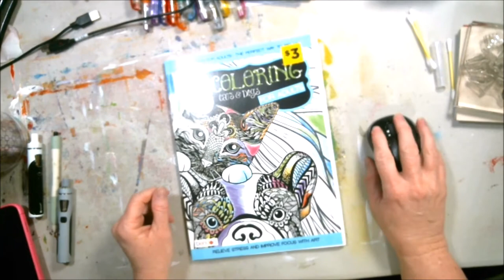How To Use Alcohol Ink Markers For Beginners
Today's Adult Coloring Book Page Will Be Done With Alcohol Ink Markers. This can be done with any amount of skill level.

Mail:
2630 N. Dustin Ave. B-1

CREDITS